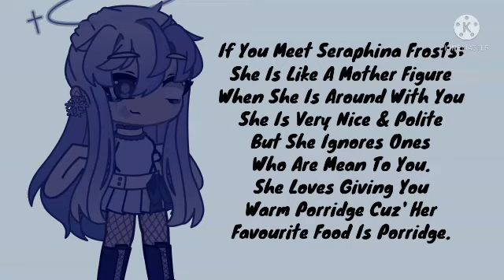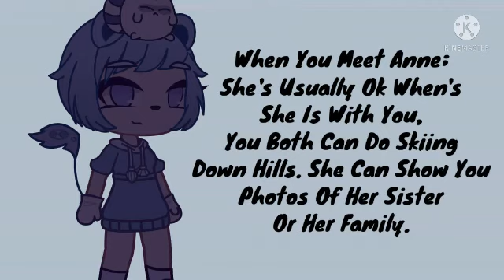My Christmas OC Voice Claims